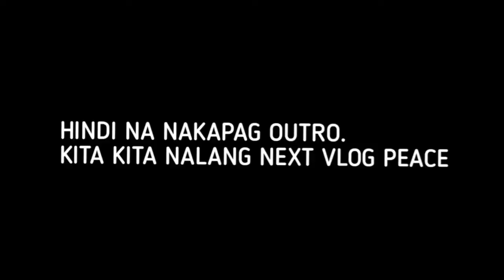SAPATOS NA MABABA SA 1K | UKAY SHOES SANGANDAAN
Dito sa ukayan nato 1k mo may dalawa o tatlo sapatos kana mauuwi. Karamihan maliit ang mga size , pwede na din pang regalo ngayon pasko 😁🤙